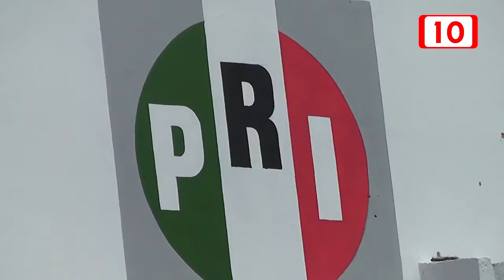Jóvenes no están preparados para ocupar cargos públicos: Políticos